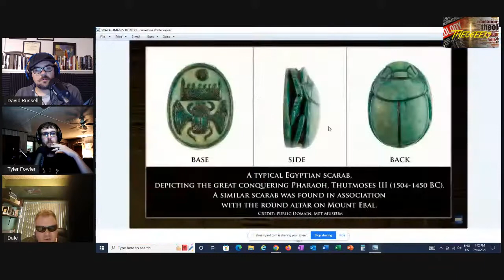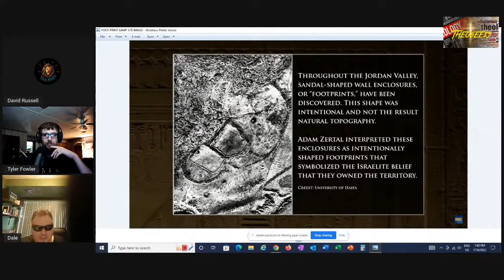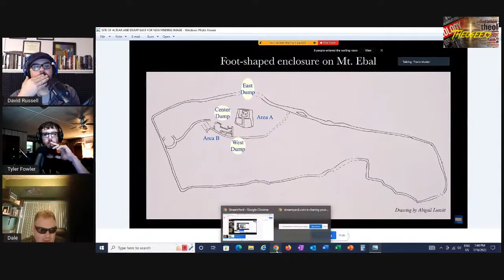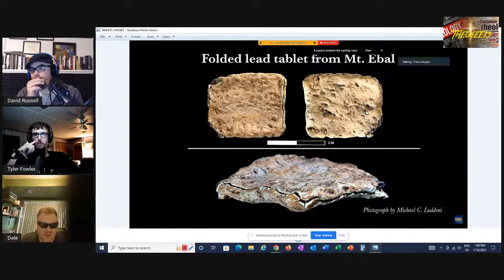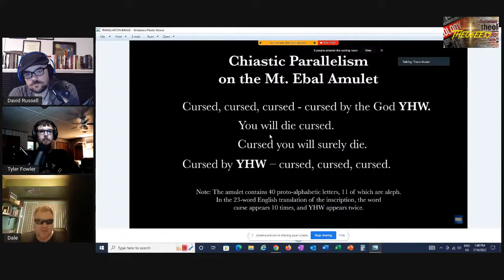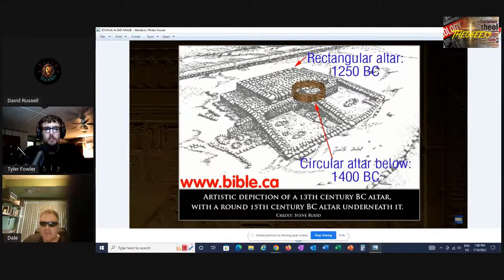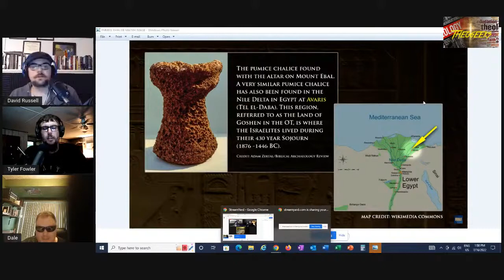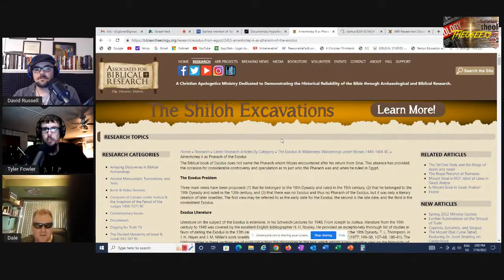TheoGeeks: Joshua 8 & the Newest Archeological Findings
In this episode, David Russell, Tyler Fowler and I discuss some of the archeological findings that support the truth of Joshua 8:30-35 (including the remarkable curse tablet that was just recently revealed in March 2022).